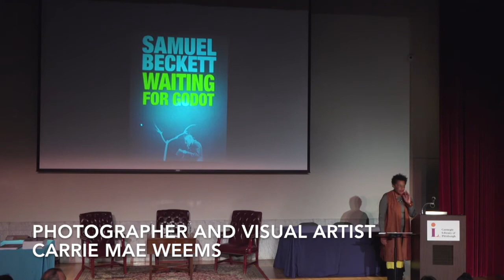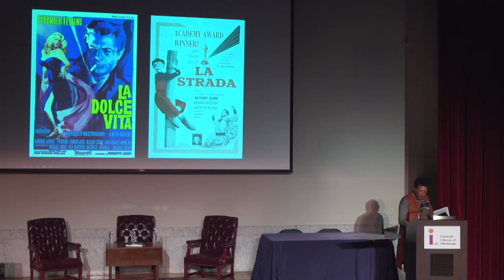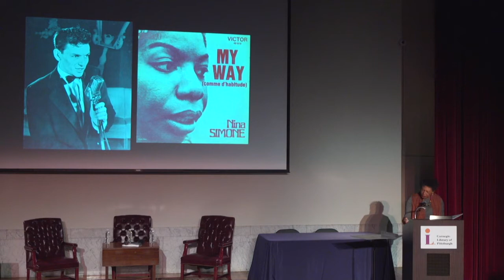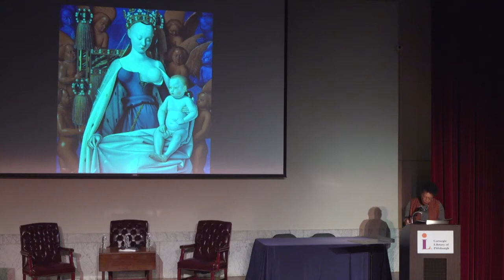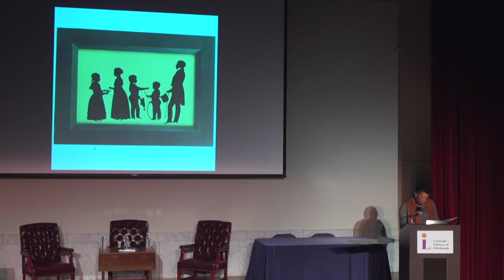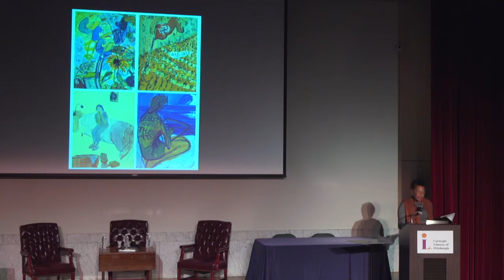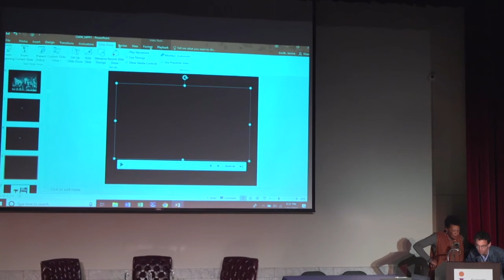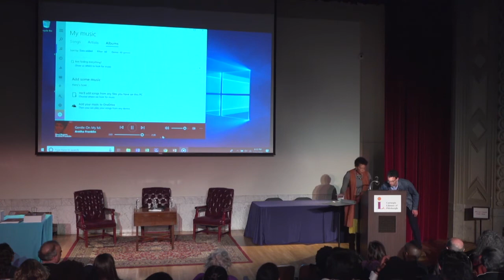Claudia Rankine & Carrie Mae Weems Lecture and Discussion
Poet, essayist, and playwright, Claudia Rankine and photography and visual artist, Carrie Mae Weems lecture about their work and inspirations at the Carnegie Library Lecture Hall in Pittsburgh, PA. Co-presented by Pittsburgh Arts & Lectures and the Center for African American Poetry and Poetics, this amazing event culminates in a joint discussion between Claudia Rankine, Carrie Mae Weems, and CAAPP co-founder and director, Dawn Lundy Martin.